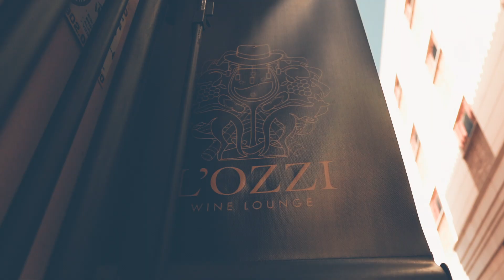L'Ozzi Wine 10 Final